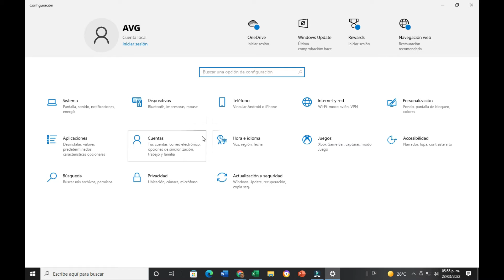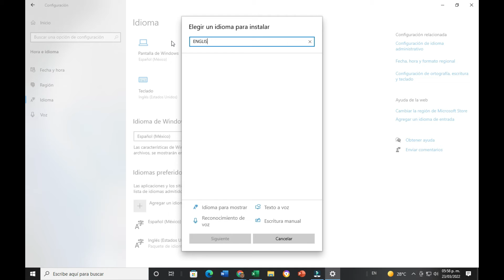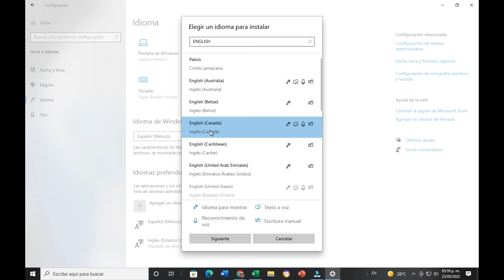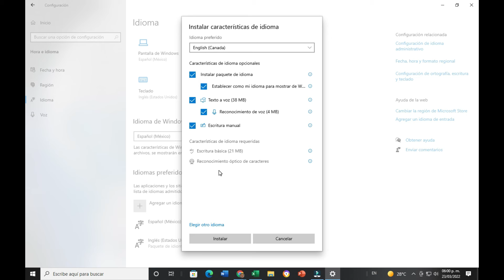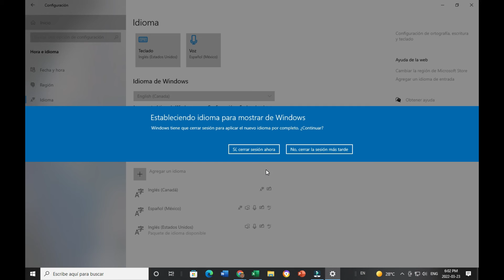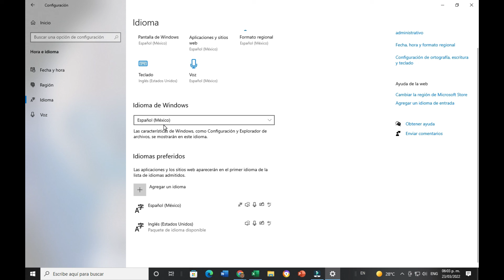Cambia facilmente el Idioma de tu computadora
Aprende facilmente como cambiar el idioma de tu computador con Windows.

Lo puedes hacer a cualquier idioma tu solo, facilmente.